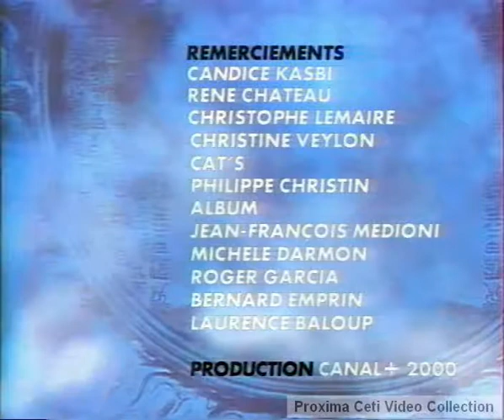Portrait de Jet Lee - Canal+ [vhsrip]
Portrait de Jet Lee diffusé lors de la soirée spéciale "De Hong-kong à Hollywood" en mars 2000 sur Canal+.

Présentation: Jean-Pierre Dionnet et Frédéric Bénudis

© Canal+ - 2000